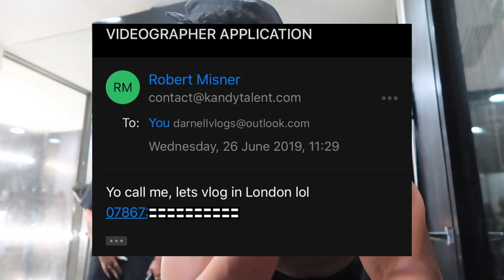WE RENTED A $8 MILLION MANSION AND THREW A PARTY [HELLA NIP SLIPS] | DARNELL VLOGS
Partying in a $8,000,000 MANSION in London.